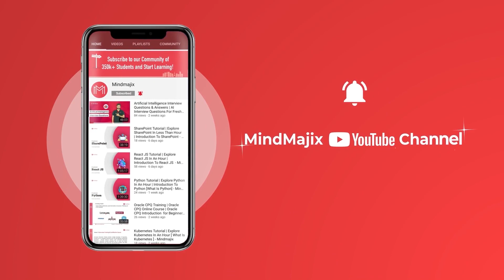MindMajix JIRA Course Review | Best JIRA Certification Course | MindMajix Reviews | Best IT Courses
Watch how mastering the Jira course has helped Gulam Akthar in achieving a lucrative career as a Jira Administrator with the help of MindMajix’s Jira training. We helped many aspiring students and working professionals in transforming their careers. Join us today to enhance your career!

We assisted more than 500,000+ aspiring students and working professionals in transforming their careers. Join us as we unravel the diverse array of courses designed to equip you with the skills and insights needed to navigate the IT landscape with confidence.

🔑 Key Features:

👉 24/7 Support.
👉 Real-life Projects.
👉 Get Certified.

🟢 About JIRA Course Training

This Jira Training from MindMajix is focused on what you need to know to make efficient use of Jira. First, you’ll learn core Jira concepts, terminology, installation, create issues, track status, customize boards, and much more. Finally, you’ll work on reporting, dashboards, administrating, and more. This Jira Online Training is packed with practical examples and projects. Upon completion of this certification course, you’ll be ready to clear the exam and get started with managing projects with Jira.

🟢 About MindMajix

MindMajix is a live and interactive e-learning platform that offers professional online education to help companies improve their profitability drastically. We provide several cyber training in various fields which includes but not limited to: DevOps, Business Analytics, Database administration, VMware, Selenium, Amazon Web Services, Bigdata, Python, Identity Management, IT service, Management, NoSQL DB Courses, IT Networking and Server Administration Courses.